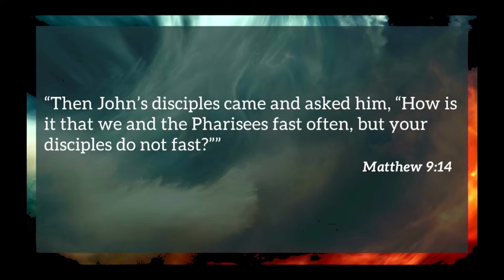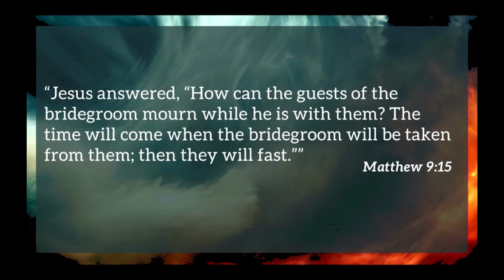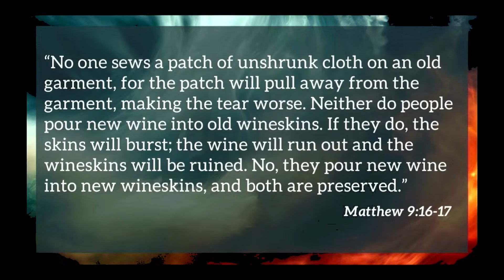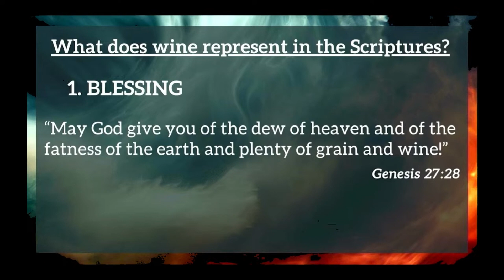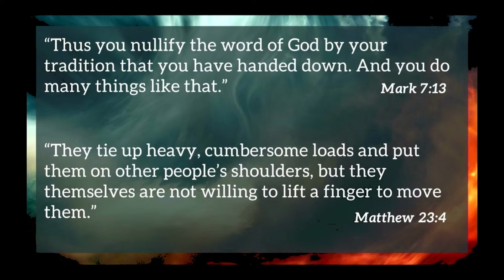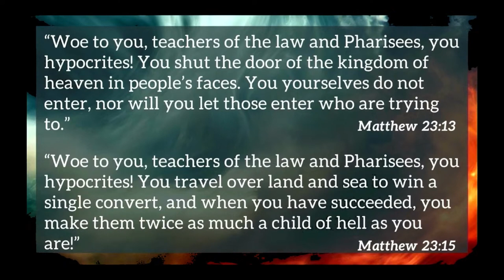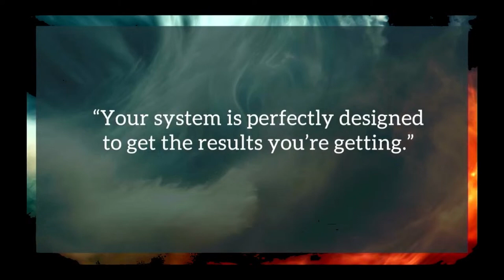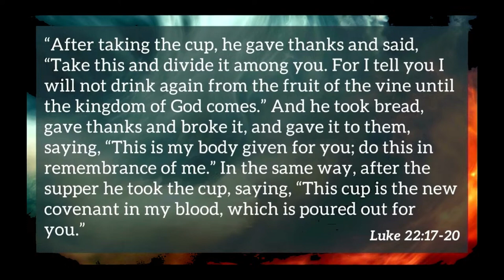Unstoppable - Part 19 - New Wine New Wineskins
We need to be willing to adjust our wineskins in order to best receive the new wine God wants to pour out among His people.